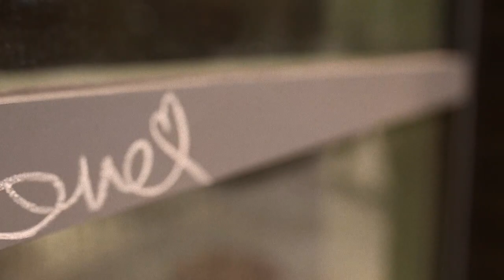MY STYLE LOOKBOOK 2018 | hannah conkling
hey guys!! this has to be one of my favorite videos so far, and i hope it's yours too! thank you to everyone who has subscribed, i give all my love!!

hannah

☽OUTFIT 1: { song -my my my! - troye sivan }
shirt: forever 21
jeans: american eagle
shoes: converse

☽OUTFIT 2: { song - wait a minute! - willow smith}
shirt: forever 21
jeans: american eagle
shoes: converse

☽OUTFIT 3: { song - only angel - harry styles }
shirt: forever 21
jeans: h&m
shoes: converse

☽OUTFIT 4: { song - thinking bout you - ariana grande }
shirt: forever 21
jeans: pacsun
shoes: doc martens

☽OUTFIT 5: { song - kiss me quick - nathan sykes }
sweater: forever 21
jeans: pacsun
shoes: doc martens

☽OUTFIT 6: { song - heebie jeebies - aminé }
shirt: forever 21
jeans: forever 21
shoes: converse

☽OUTFIT 7: { song - count me in - early winters }
shirt: forever 21
jeans: forever 21
shoes: converse